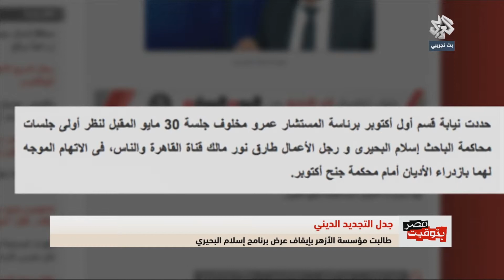بتوقيت مصر | تقرير | جدل التجديد الديني